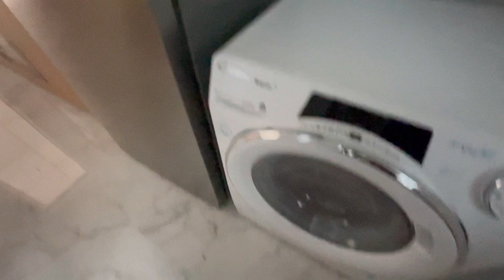Mattar Residences 4 Bedroom 1,227sf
Mattar Residences - Freehold 3 Minutes To MRT